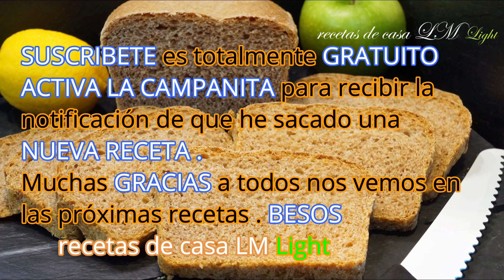PAN INTEGRAL 100% / TIERNO Y ESPONJOSO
Anímate a preparar un delicioso , tierno y esponjoso pan integral vas ha ver lo fácil que es el prepararlo en casa . Si sigues todos los trucos y pasos que doy en el vídeo siempre te saldrá un pan perfecto .

0:00 Introducción
0:28 500 gr de harina integral de trigo
0:49 1 cucharadita de azúcar
0:54 25 gr de levadura fresca de panadero o (12 gr de levadura seca de panadero)
1:31 30 ml de aceite de oliva
4:07 1 cucharadita de mantequilla
5:57 Horno a 200 centígrados con calor arriba y abajo durante 35 a 40 minutos